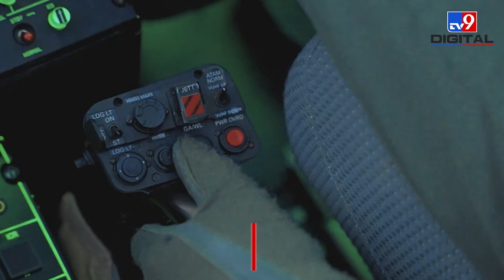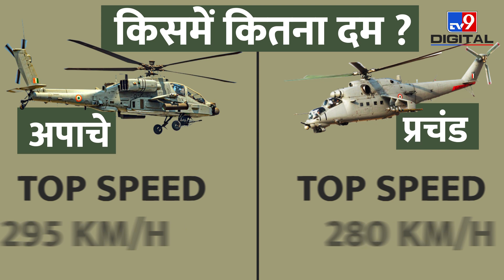America के Boeing AH-64 Apache और India के LCH Prachand से कैसे बचेगा China । Indian Air Force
आज भारतीय वायुसेना (Indian Air Force) में लाइट कॉम्‍बेट हेलीकॉप्‍टर (LCH) प्रचंड (Prachand Helicopter) शामिल हो गया. एलसीएच प्रचंड (LCH Prachand) की सबसे बड़ी खासियत दुश्‍मन के एयर डिफेंस (Air Defence) को पल भर में तबाह करना है. इसके अलावा ये नक्सलियों के खिलाफ चलाए जाने वाले अभियानों में भी काफी कारगर है. इसके हथियार भी काफी घातक बताए जा रहे हैं. इस हेलीकॉप्‍टर की तुलना अक्‍सर अमेरिकी सेना (American Army) के पास मौजूद अपाचे (Boeing AH-64 Apache) से की जाती है जिसे बोइंग ने तैयार किया है. खास बात ये है कि भारत भी अपाचे का इस्‍तेमाल करता है. लेकिन मेक इन इंडिया प्रोजेक्ट के तहत बना प्रचंड अमेरिका के अपाचे पर कई मायनों में भारी पड़ता है